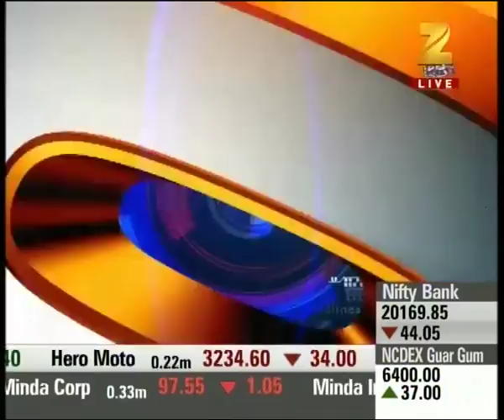Pressure in the domestic market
Pressure in the domestic market. Watch this special segment and get to know more here.